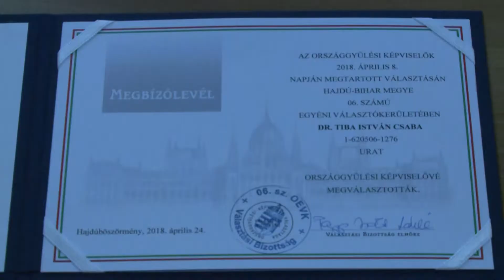Tiba István megbízólevelének átadója